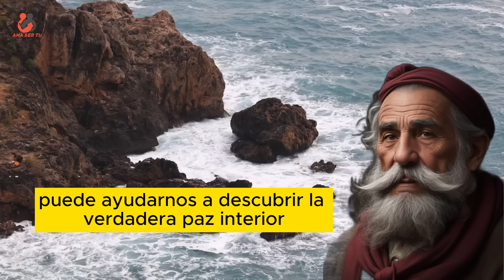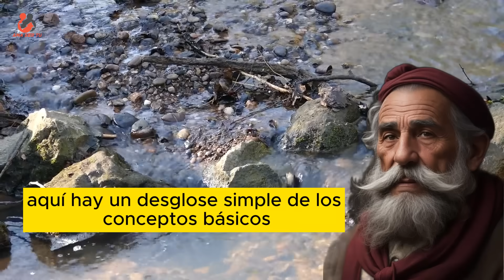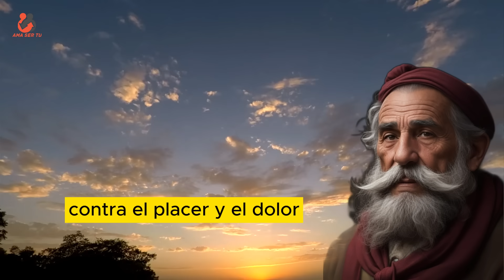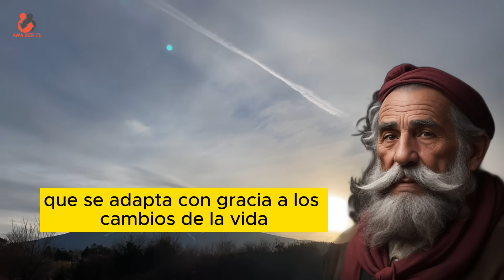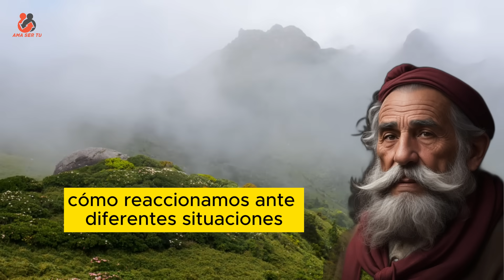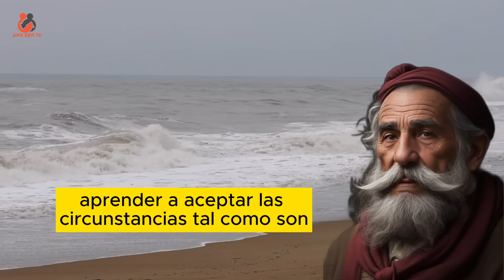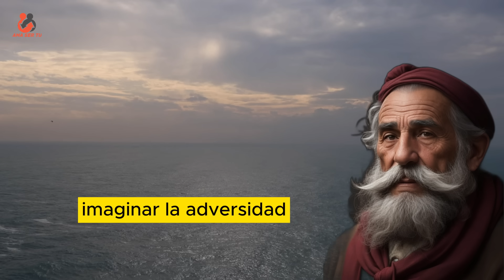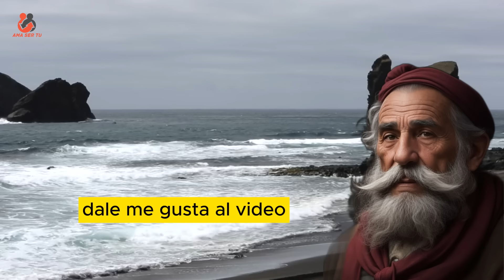ACTUA COMO SI NADA TE AFECTARA y ENCONTRARAS la PAZ INTERIOR "Estoicismo" Mente Estoica, Filosofía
¡Bienvenidos al canal! En este revelador video, exploramos cómo el estoicismo nos guía hacia la paz interior al aprender a actuar como si nada nos afectara. Descubre cómo cultivar una mente estoica a través de técnicas como la imperturbabilidad emocional, la aceptación de la realidad y la disciplina del pensamiento. Aprende cómo la visualización de la adversidad puede prepararnos para enfrentar los desafíos con serenidad.

🔥CONSIGUE MÁS SABIDURÍA ESTOICA CON ESTE LIBRO DIGITAL⬇️
✅RELIQUIA DEL ESTOICISMO

Sumérgete en la antigua sabiduría estoica y descubre cómo aplicarla en tu vida moderna para encontrar una calma duradera. Si buscas herramientas para enfrentar la agitación emocional y descubrir una perspectiva más tranquila, ¡no te pierdas este video! ¡Juntos exploramos el camino hacia una mente estoica y serena!
ACTUA COMO SI NADA TE AFECTARA y ENCONTRARAS la PAZ INTERIOR "Estoicismo" Mente Estoica